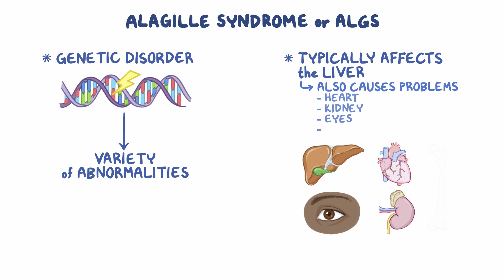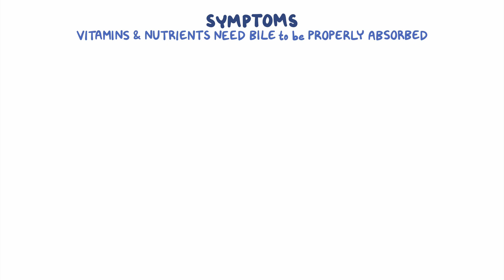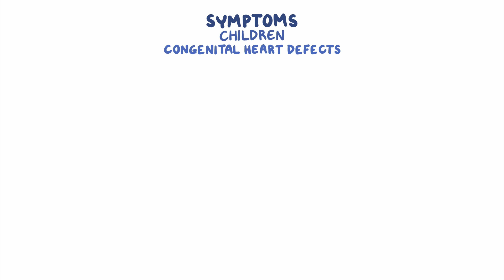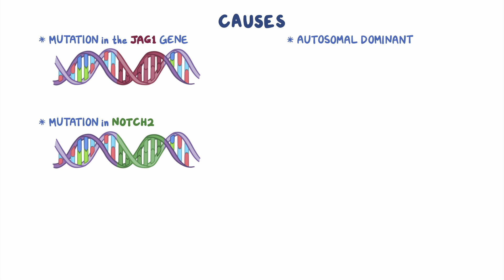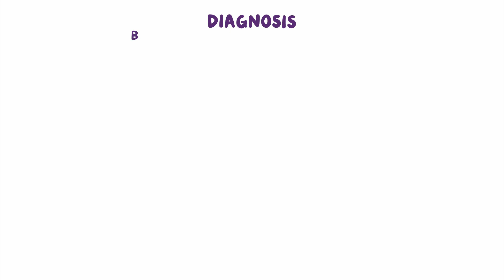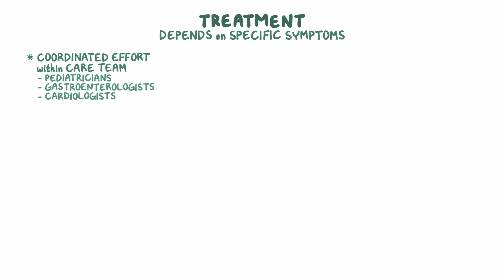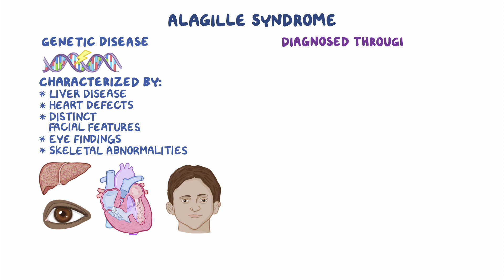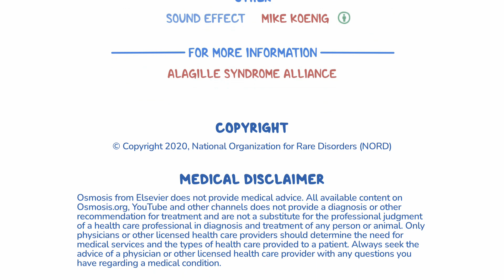Alagille syndrome - NORD (Year of the Zebra)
What is Alagille syndrome? Alagille syndrome, or ALGS, is a genetic disorder that can affect multiple organs in the body and cause a variety of abnormalities. Alagille syndrome typically affects the liver but it can also cause problems in the heart, kidney, eyes, and bones.